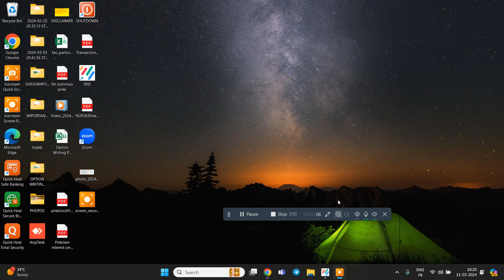NIFTY AND BANKNIFTY FOR TUESDAY 12TH MARCH